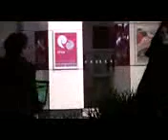GRIM REAPER Halloween Scare Prank